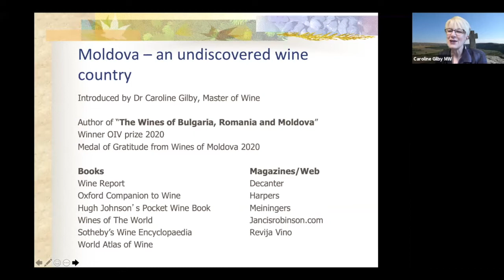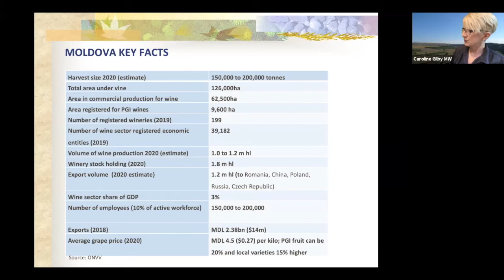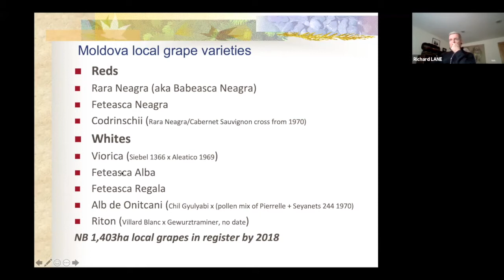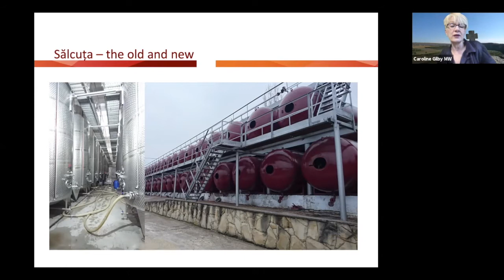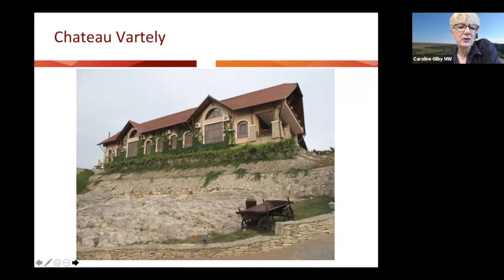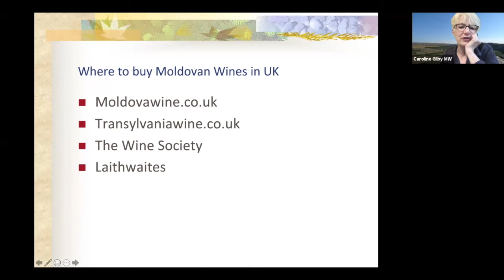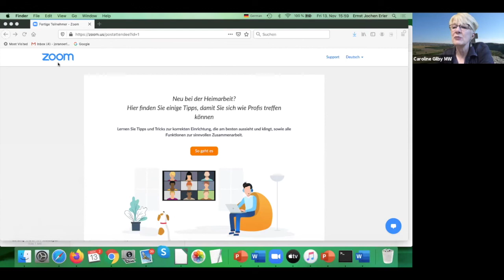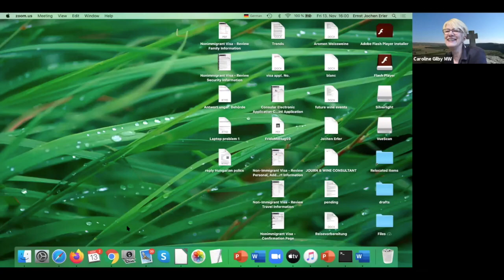‘Let’s talk about undiscovered Moldova with Caroline Gilby MW’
online seminar at 2 pm on Friday 13 November 2020